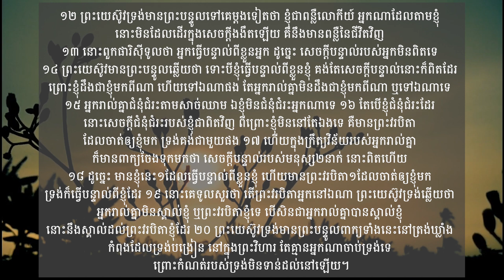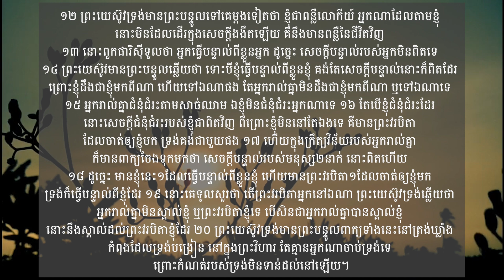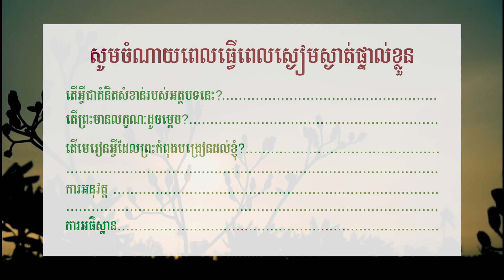ពន្លឺព្រះបន្ទូល | យ៉ូហាន ៧:៥៣ -​ ៨:២០ | January 27, 2023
យ៉ូហាន ៧:៥៣ -​ ៨:២០